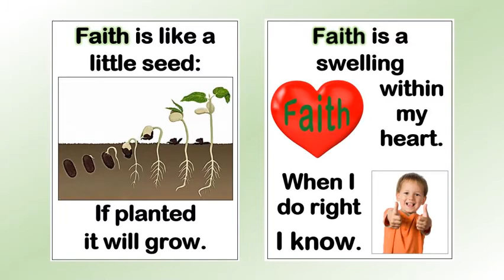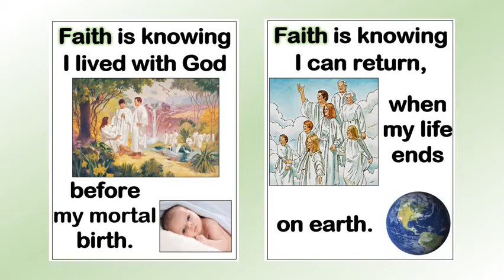Faith, music only